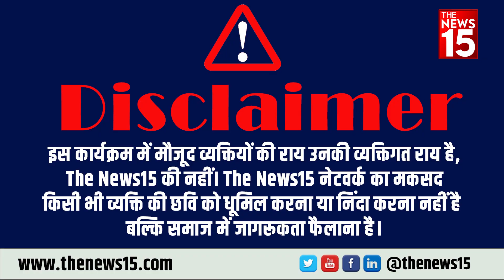Ramesh Bidhuri : Kejriwal अपने भ्रष्ट मंत्रियों को बर्खास्त क्यों नहीं करते ? | The News15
Ramesh Bidhuri : Kejriwalअपने भ्रष्ट मंत्रियों को बर्खास्त क्यों नहीं करते ? | The News15
दिल्ली की आप सरकार को बीजेपी लगातार घेर रही है. आबकारी निति के खिलाफ प्रदर्शन और मनीष सिसोदिया के बर्खास्तगी की मांग जारी है. इसी क्रम में दक्षिणी दिल्ली से सांसद रमेश बिधूड़ी के नेतृत्व में बीजेपी कार्यकर्ताओं ने केजरीवाल के आवास के समीप प्रदर्शन किया. दिल्ली के बीजेपी से भी तमाम विधायक मौजूद रहे.
BJP is continuously besieging the AAP government of Delhi. Protest against the Excise Policy and demand for the dismissal of Manish Sisodia continues. Demonstrated near All the MLAs from Delhi's BJP were also present.